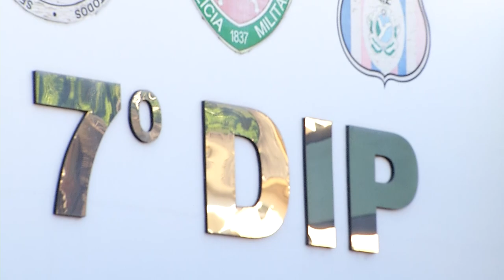PRENDE FILHO MATA MÃE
HOMEM JA TINHA OUTRAS PASSAGENS PELA POLICIA